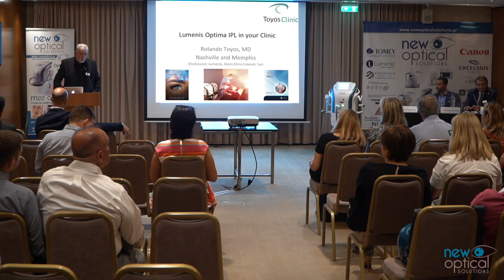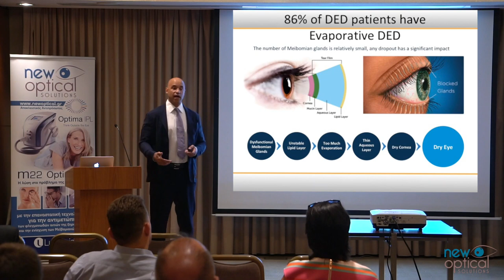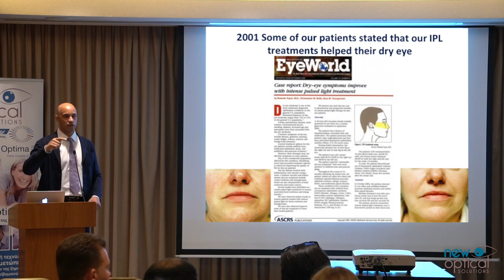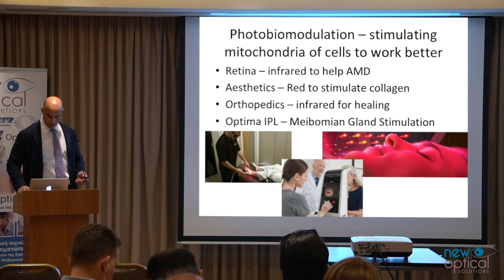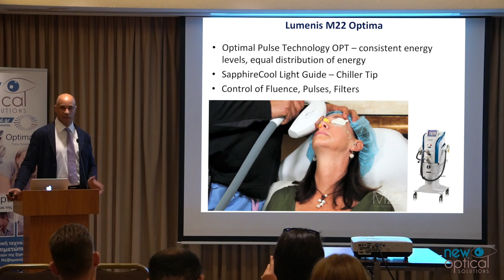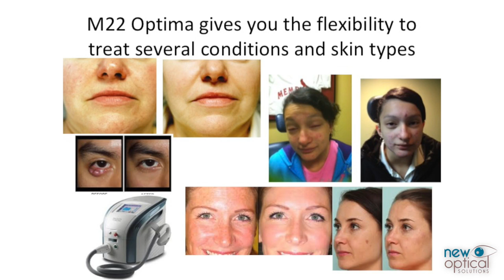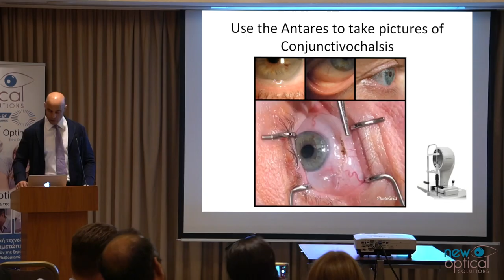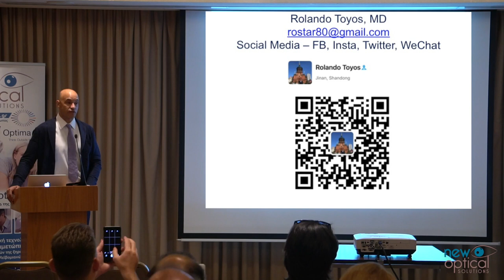Dr. Rolando Toyos HILTON HOTEL ATHENS-Optima IPL presentation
Dr Rolando Toyos, DryEye Specialist - IPL Developer. Παρουσίαση Optima IPL Hilton Athens Hotel